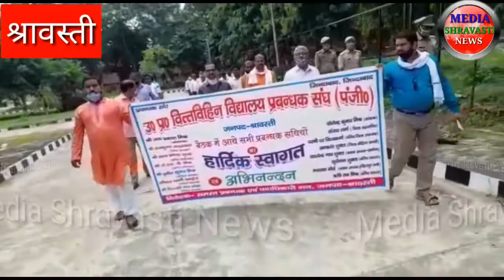पर उतरे शिक्षक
सड़क पर उतरे वित्तविहीन शिक्षक अपनी मांगो को लेकर मुख्यमंत्री को संबोधित ज्ञापन डीएम को सौंपा #